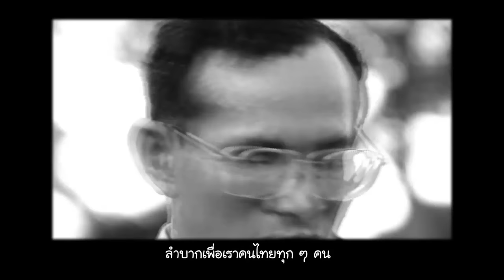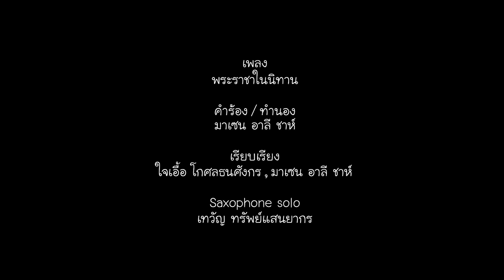พระราชาในนิทาน 【OFFICIAL MV】| เสถียรธรรมสถาน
เพลง : พระราชาในนิทาน
คำร้อง/ทำนอง : มาเซน อาลี ชาห์
เรียบเรียง : ใจเอื้อ โกศลธนศังกร, มาเซน อาลี ชาห์
Saxophone Solo : เทวัญ ทรัพย์แสนยากร
ขับร้อง : นักเรียนจากโรงเรียนสุขฤทัย และสมาคมเครือข่ายผู้ปกครอง โรงเรียนดรุณสิกขาลัย โรงเรียนรัตนโกสินทร์สมโภชบางเขน โรงเรียนบ้านบัวมล โรงเรียนบางกอกพัฒนา บ้านเรียนแห่งรักและศานติ อารยตาราภาวนาวิชาชาลัย โรงเรียนนานาชาติฮาร์โรว์ และประชาชนจิตอาสา
อำนวยการผลิตโดย : เสถียรธรรมสถาน

เขาบอกพระราชา ที่อยู่ในนิทาน จะใส่มงกุฎอันแสนสวยงาม
แต่ว่าราชาของฉัน เวลาออกไปทำงาน มีเพียงหมวกเล็กๆ แค่หนึ่งใบ
เขาบอกพระราชา มีแต่คนรับใช้ จะไปไหนก็แสนจะสุขสบาย
แต่ว่าราชาของฉัน ทรงเหนื่อยล้ามามากมาย ลำบากเพื่อเราคนไทยทุกๆ คน

เขาบอกพระราชา นั่งอยู่บนบังลังก์ ใส่เสื้อคลุมหนัง บนยอดปราสาทเสียดฟ้า
แต่ว่าราชาของฉัน ทรงเดินอยู่บนผืนหญ้า เก้าอี้ของพระราชาคือพื้นดิน
เขาบอกพระราชา มาจากบนสวรรค์ ได้ฟังอย่างงั้น ฉันรู้มันคือความจริง
เพราะว่าราชาของฉัน คือเทวดาเดินดิน ไม่เหมือนที่เคยได้ยินจากนิทาน

ท่านสอนให้เราพอเพียง พากเพียรทำแค่ความดี ทรงสอนมาเจ็ดสิบปีไม่เคยเหนื่อย
แต่แล้วข้อความจากฟ้า บอกว่าถึงเวลา ท่านจะต้องทรงพักผ่อนแล้ว

** ขอส่งให้เสียงเพลง ดังไปยังสวรรค์  ว่าพวกเรานั้น คิดถึงองค์พระราชา
ลูกจะทำแต่ความดี เหมือนที่พ่อเคยสอนมา เพื่อให้พระราชาหลับสบาย

(ซ้ำ * , *)

พระราชาในนิทาน (English subtitle) 【OFFICIAL MV】| เสถียรธรรมสถาน

สามารถดูคอร์ดกีตาร์เพลงนี้ได้ที่นี่